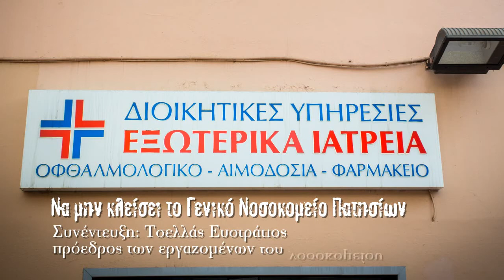Συνέντευξη: Στράτος Τσελλάς για νοσοκομείο Πατησίων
Φωτογραφίες-βίντεο
Άγγελος Καλοδούκας
Να μην κλείσει το Γενικό Νοσοκομείο Πατησίων
Τα ότι τα μνημόνια σπέρνουν αφειδώς τη φτώχια και την εξαθλίωση στους εργαζόμενους, αυτό πλέον, είναι δυστυχώς καθεστώς. Σίγουρα, ωστόσο, η πλέον απεχθής (και απάνθρωπη) πλευρά των μνημονιακών πολιτικών είναι αυτά που επιφέρουν στον τομέα της υγείας για τον κόσμο της εργασίας. Σε όποια χώρα έχουν εφαρμοστεί ανάλογα μέτρα βάρβαρης λιτότητας (και στην Ελλάδα έχουν επιβληθεί τα χειρότερα...) ο μέσος όρος ζωής έχει κατρακυλήσει προς τα κάτω ενώ η ιατρική περίθαλψη έγινε είδος πολυτελείας που αφορά μόνο τους έχοντες και κατέχοντες.
Ασφαλώς, δεν είναι τυχαίο ότι αυτό συνέβη στον τομέα της υγείας. Ο νεοφιλελευθερισμός έχει ως σήμα κατατεθέν έναν ανελέητο κοινωνικό δαρβινισμό: ο «ικανότερος επιβιώνει, ο αδύναμος εξαφανίζεται». Πουθενά αυτό δεν εφαρμόζεται με πιο κτηνώδη τρόπο από ότι στο χώρο της υγείας. Η συνταγή απλή και αδυσώπητη: όποιος έχει χρήματα έχει ιατροφαρμακευτική περίθαλψη, όποιος όχι απλά πεθαίνει.
Προφανώς αυτή η απροκάλυπτη ταξική πολιτική δημιουργεί αντιστάσεις. Μια από τις πιο ελπιδοφόρες αντιστάσεις είναι και η κινητοποίηση των κατοίκων στα Πατήσια για να μην κλείσει το Γενικό Νοσοκομείο Πατησίων. Χθες γύρω στους 700-1000 κατοίκους της περιοχής πραγματοποίησαν μια πολύ μαχητική διαδήλωση στην Πατησίων. Το ακόμα καλύτερο ήταν όταν σε αυτή τη διαδήλωση βρέθηκε όλη η Αριστερά! Δίπλα-δίπλα, με τα πανό τους και τα συνθήματά τους ήταν ο ΣΥΡΙΖΑ, το ΚΚΕ και η ΑΝΤΑΡΣΥΑ. Βεβαίως, οι παλιές συνήθειες πεθαίνουν τελευταίες (old habits die hard, που λένε και οι κουτόφραγκοι!). Μια εκπρόσωπος(;)-συνδικαλίστρια του ΚΚΕ κατήγγειλε, στο σύντομο χαιρετισμό της προς τους εργαζόμενους του νοσοκομείου, τον ΣΥΡΙΖΑ γιατί δήθεν «είναι υπέρ του κλεισίματος των νοσοκομείων»! Αν εξαιρέσουμε αυτό το εξόφθαλμο φάουλ-ψέμα, τα πράγματα στη χθεσινή συγκέντρωση-διαδήλωση εκτυλίχθησαν θετικά και μαχητικά για το κίνημα.
Στο φακό του left μίλησαν οι:
Στράτος Τσελλάς, πρόεδρος των εργαζομένων του νοσοκομείου Πατησίων και ο Ανδρέας Ξανθός, βουλευτής Ρεθύμνου ΣΥΡΙΖΑ και συντονιστής υγείας της κοινοβουλευτικής ομάδας του ΣΥΡΙΖΑ.
Άγγελος Καλοδούκας